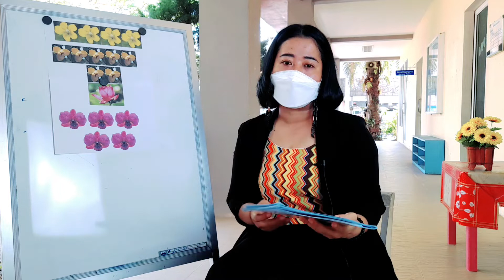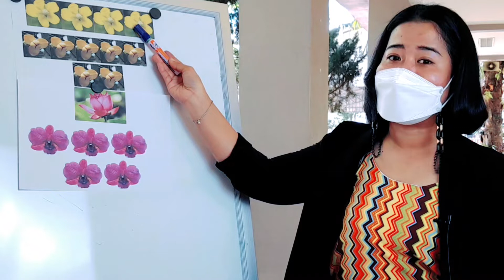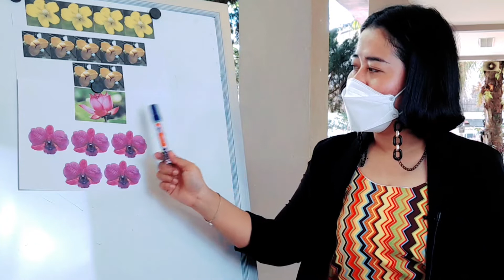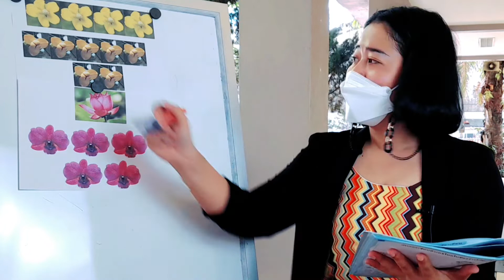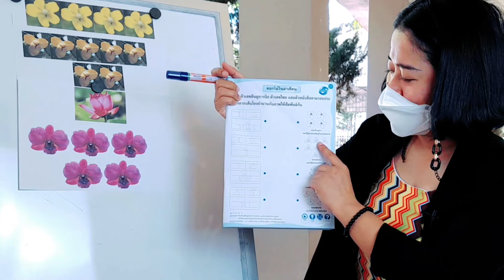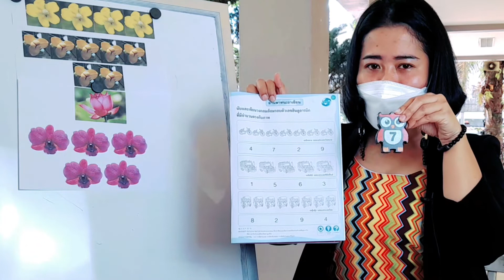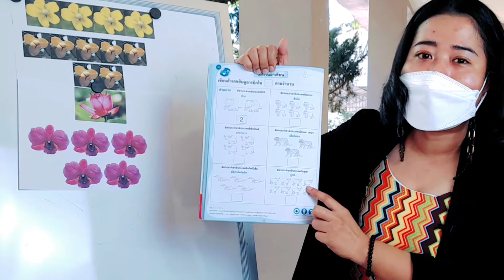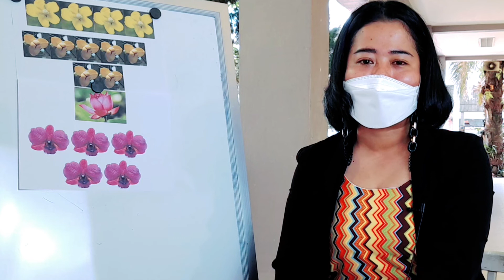วิชาคณิตศาสตร์ ชั้น อ.1 เรื่อง นับจำนวน ( 27 ธ.ค. 2564 )